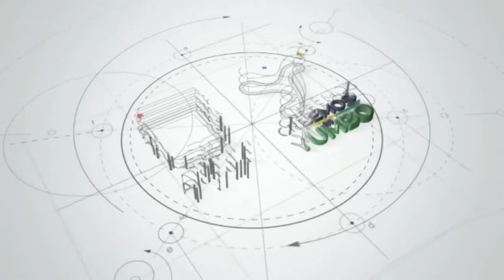🚩⛰🏃🏻♀️Acepta el Reto y toca la Bandera de la Ruta Segura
Te invitamos para que disfrutes en familia de la Ruta Segura Deportiva, un espacio que estará disponible los días lunes, miércoles y viernes, desde las 6:00 am hasta las 9:00 am, con el acompañamiento de:
✅Policía Nacional
✅Ejército Nacional
✅Grupo Elite
✅Agentes Cívicos
✅Gestión del Riesgo
✅Cruz Roja
✅Defenda Civil
LANZAMIENTO
🗓 Mañana, 27 de octubre
⏰ 6:00 a.m - 9:00 a.m
📍 Sendero Finlandia
Desde la Secretaría de Gobierno, Seguridad y Convivencia, seguimos recuperando espacios seguros para todos.
¡Les estamos cumpliendo!
CreemosEnYumbo + Seguro